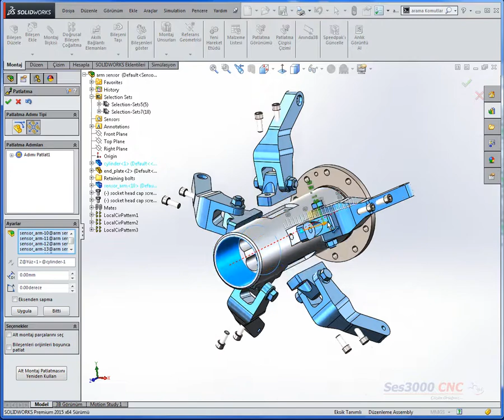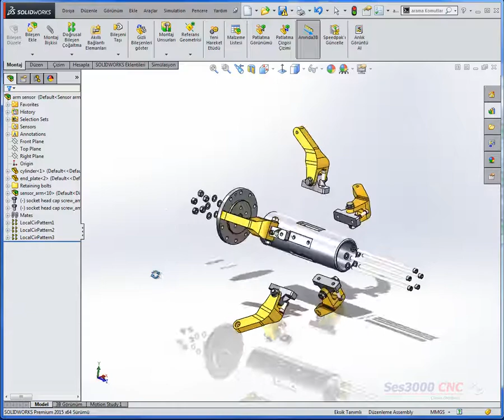Patlatma Görünümdeki Yenilikler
Solidworks 2015 Yenilikler - Ses3000